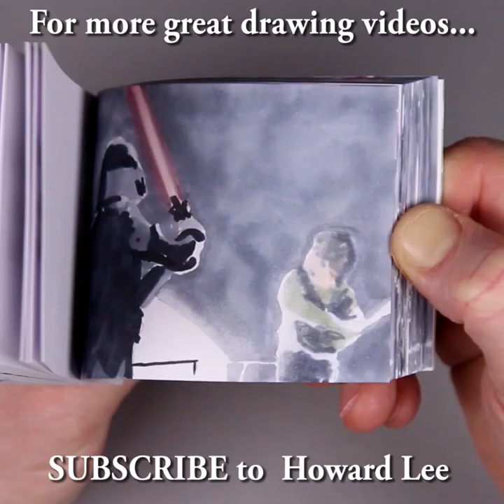Real vs Drawing Illusions: Beat the Timer! #8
Games include a lollipop, a fried egg, a chocolate bunny and M&Ms.

How sharp are your eyes? Test your observational skills with this fun game: spot which of the objects is real and which is a drawing.

All games in the video feature a quick mini tutorial showing how to draw. For the full features see the other videos on Howard Lee's channel.

Drawing created with Cryla Acrylic paint and Prismacolor pencil on Canford Card.